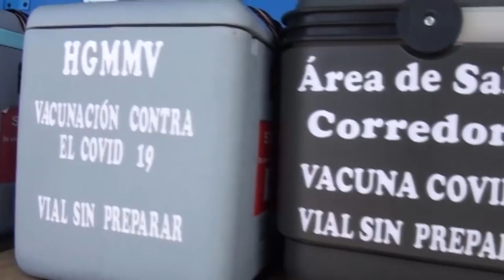Conversatorios regionales para derribar mitos de vacunas contra la COVID 19 tendrán dos versiones vi